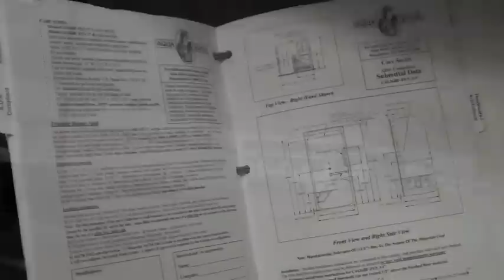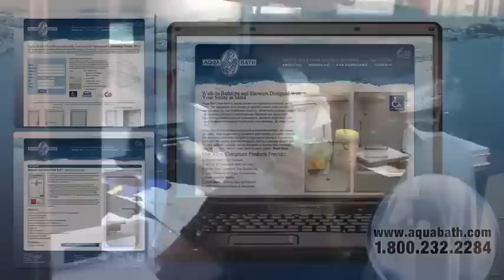Aqua Bath Manufacturing Facility. Nashville, TN 2014